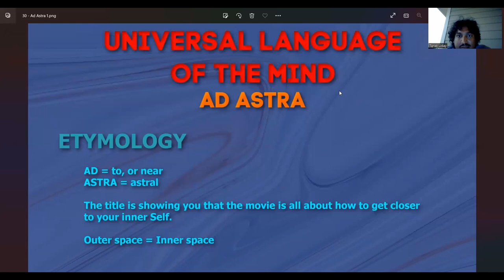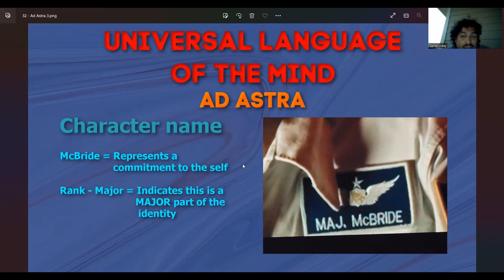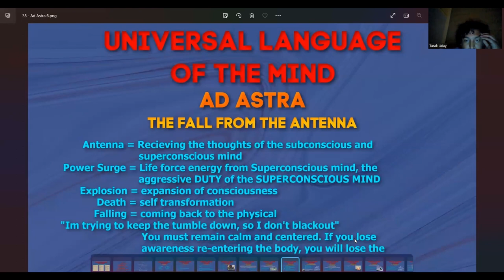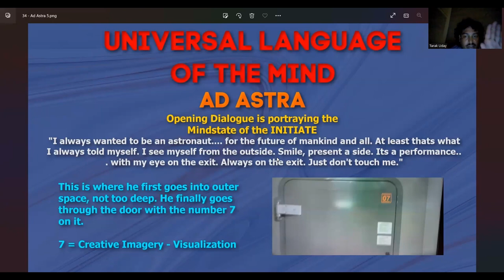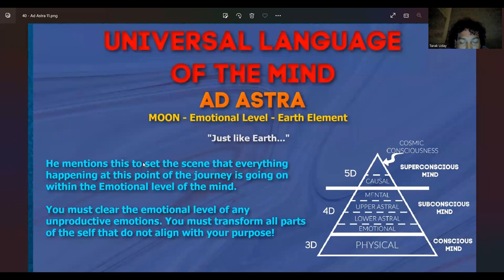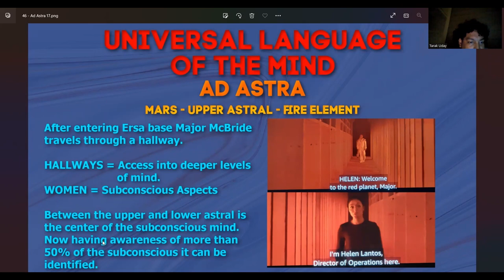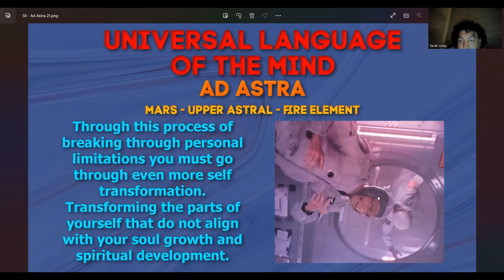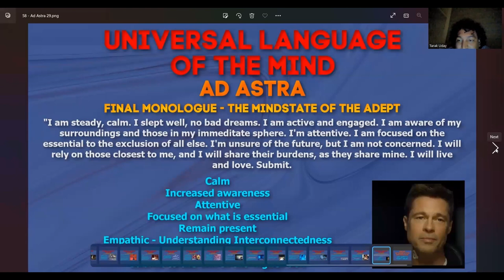Blueprint for ASTRAL PROJECTION and LUCID DREAMING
Unlock astral projection secrets in 'Ad Astra'! Decoded in the Universal Language of the Mind.

The movie when decoded is a blueprint for astral projection and lucid dreaming. Going from the mindset of an initiate into the mindset of an adept and overcoming the hurdles along the way

** This video is just one of 5 full lessons within the DREAM INTERPRETATIION MASTERCLASS